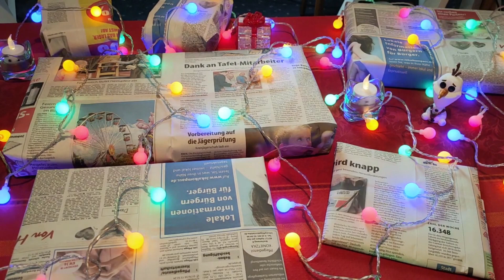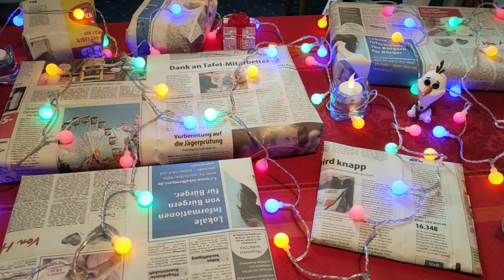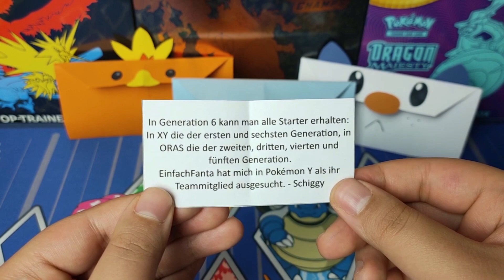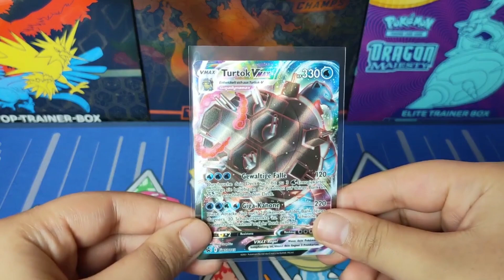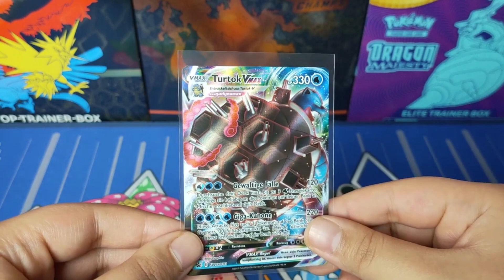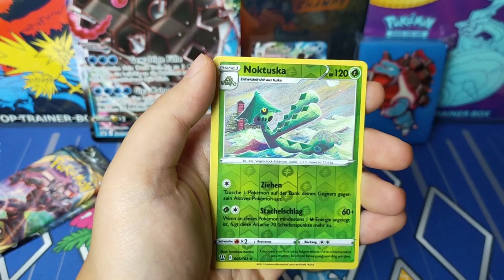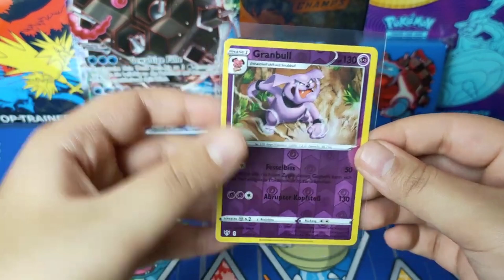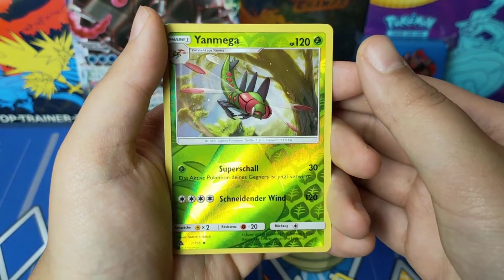Der große Brummer // Türchen #10 // STARTER-Kalender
Ho ho ho meine Lieben, ich wünsche euch noch ganz viel Spaß mit diesem Video!
Eure Fanta ♥
►Kapitel:
00:00 Anmoderation
01:23 Fan's Post
05:58 Das eigentliche Opening
13:14 Abmoderation
►Teilnahmebedingungen für das Gewinnspiel:

Um am Gewinnspiel teilzunehmen müsst ihr lediglich den geforderten Hashtag mir über Discord zukommen lassen.

Teilnahmeberechtigt sind Personen ab 18 Jahren. Ansonsten muss ein Erziehungsberechtigter folgende Einverständniserklärung unterschreiben
und mir über Discord zuschicken.

Jedes Gewinnspiel im Zeitraum des Starter-Kalenders endet am 31. Dezember 2021 um 23:59 Uhr. Folglich wird am 7. Januar 2022 ausgelost.
Bei einem Gewinn wird die betroffene Person über Discord benachrichtigt.

Der Versand erfolgt nur innerhalb Deutschlands und nach Österreich!
Pokemon//Unboxing//Pack Opening//Fanty02//EinfachFanta//STARTER-Kalender//Adventskalender 2021//Turtok VMax Kampfbox Kollektion Box
WERBUNG
Lust auf Merchandise von Gamern für Gamer? Ich empfehle GamersGear!

Ich wünsche ganz viel Spaß beim Shoppen!
○ EinfachFanta # 7725

►Design:
○ Design by JokerTheBully

►Fragen?:
►Mein Equipment:
○ Mikrofon